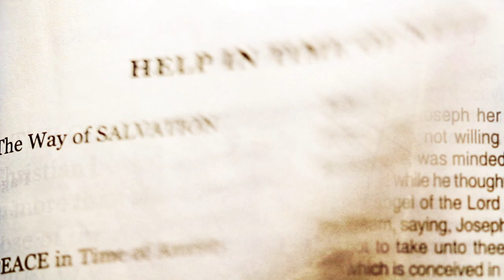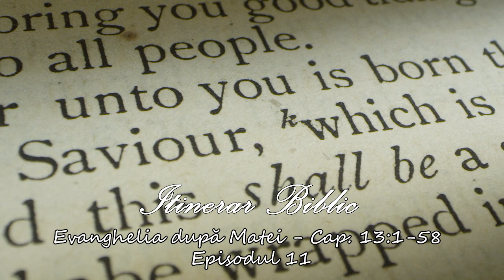Itinerar Biblic | Evanghelia după Matei - Cap. 13:1-58 - Episodul 11